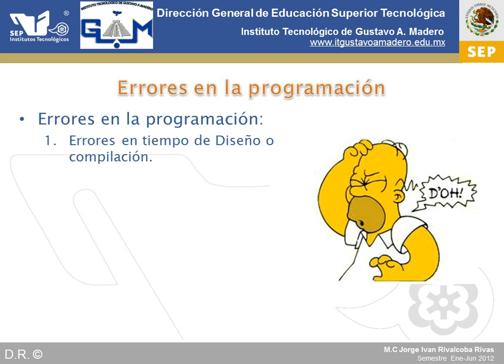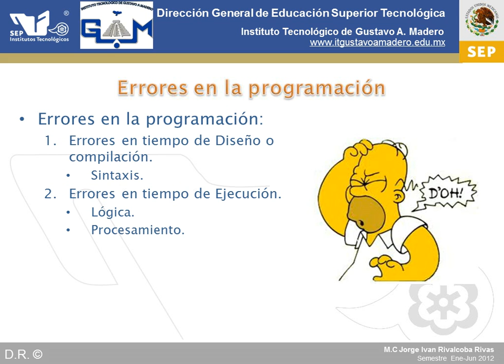Errores en la programación 1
Se revisan brevemente los tipos de errores en la programación.